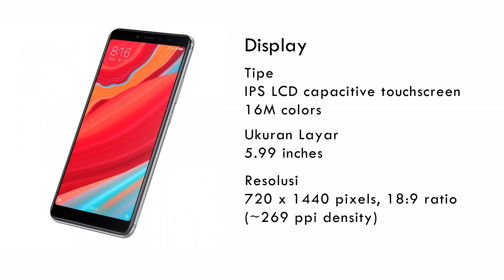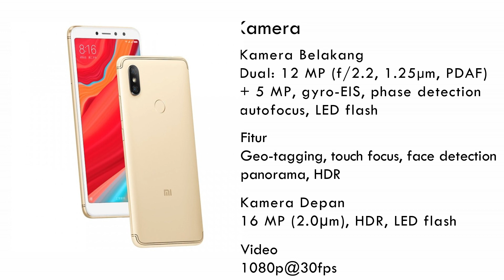Xiaomi Redmi S2 2018 - HP Terbaru Dari Xiaomi Yang Tanpa Saingan?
Dengan Kode Kupon : GBMBP
Terbatas Hanya Untuk 60000 Pembelian (All Countries)  atau
Sampai Dengan 30 Juni 2018